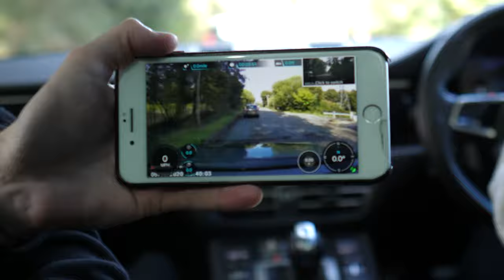Watch Your Live Footage with Road Angel Halo Pro Dash Cam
Road Angel Halo Pro app shows live camera footage whilst also showing your live driving statistics, direction and G force.